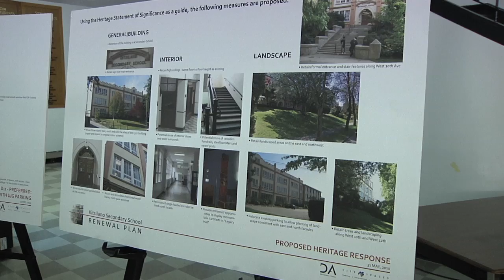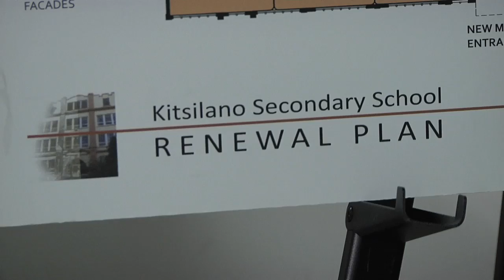Kitsilano Secondary School gets $57.8 million restoration and upgrade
The rich history of Kitsilano Secondary school will be preserved through a $57.8-million restoration project that includes an addition and seismic upgrade for a school that has served Vancouver families for 100 years, Premier Christy Clark announced.

The 1,500 students in grades 8-12 will be able to explore their passions through personalized learning in arts, drama, athletics and the environment.